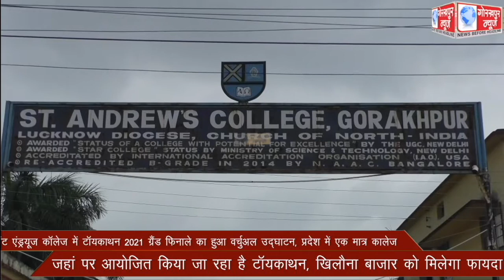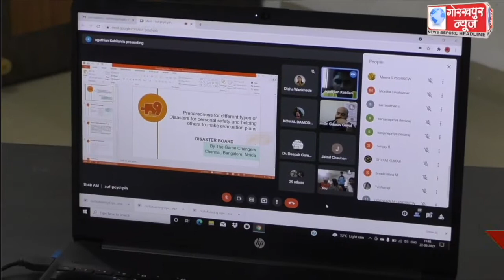सेंट एंड्रयूज कॉलेज में टाॅयकाथन 2021 ग्रैंड फिनाले का हुआ वर्चुअल उद्घाटन,प्रदेश में एक मात्र कालेज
सेंट एंड्रयूज कॉलेज में टाॅयकाथन 2021 ग्रैंड फिनाले का हुआ वर्चुअल उद्घाटन, प्रदेश में एक मात्र कालेज जहां पर आयोजित किया जा रहा है टाॅयकाथन, खिलौना बाजार को मिलेगा फायदा